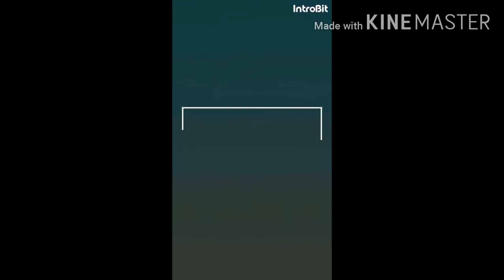Aari work tutorial 6